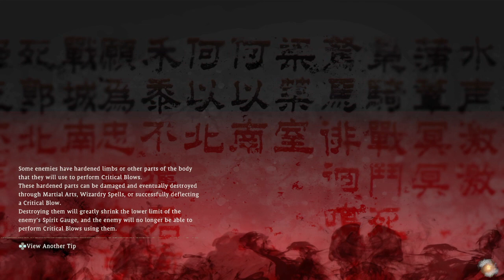Wo Long: Fallen Dynasty Pt.26 Trying to Beat the Great Lu Bu Pt.4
A ROTK/Dark Souls game on PS4

xbox-Shineelugia24
ps4-JJYu244